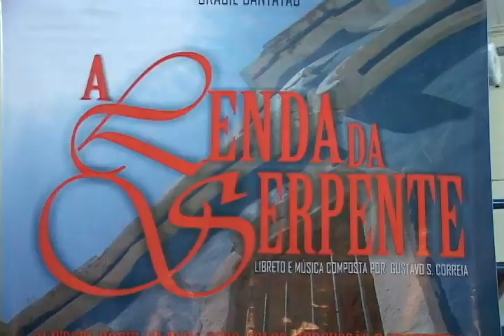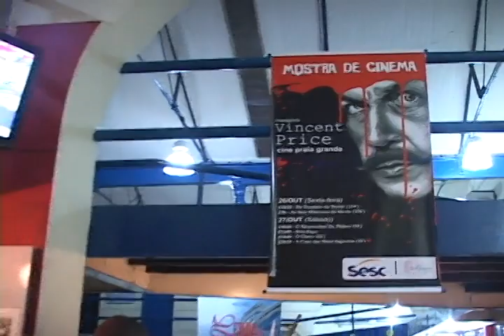Programa Chegaí - Matéria na 7° Mostra SESC Guajajara de Artes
A 7º Mostra SESC Guajaja de Artes foi um sucesso. E é claro que o ChegAí teve que ir conferir de perto o que aconteceu por lá.. O nosso repórter Renato Carvalho conversou com a galera da Companhia Bumba Opera, que faziam o espetáculo " A Lenda da Serpente", no teatro Alcione Nazaré. Em seguida, partiu para o Cine Praia Grande, conferir de perto os filmes de terror lado B, do Vicent Price.

Imagens e Edição: Manoel Mougeot
Direção de reportagem: Manoel Mougeot